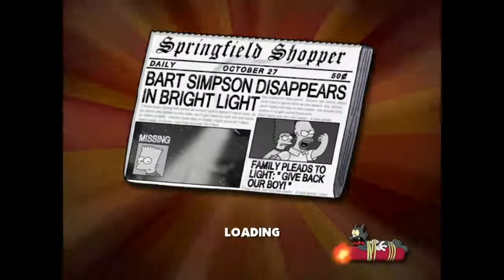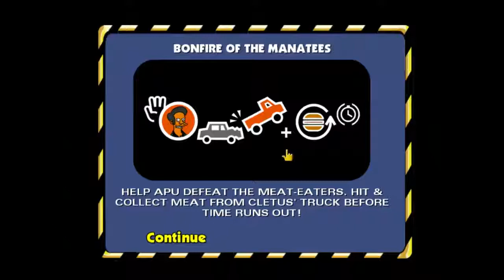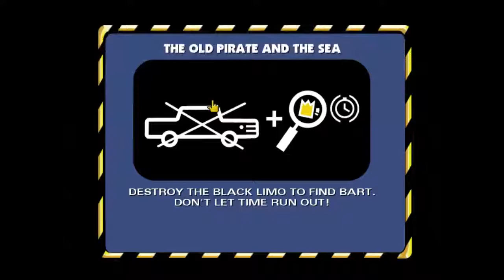WELCOME TO JAZZLAND...WAIT- I MEAN..SQUIDPORT! || Simpsons Hit and Run (Part 5)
Back again with part 5 today! I hope you all are doing well!

Deviantart: Blackcatshadow234
Twitter: @officalmedgamer (CHANGED IT RECENTLY)
Wattpad: medically-sylvian